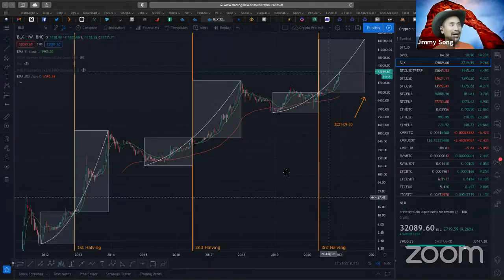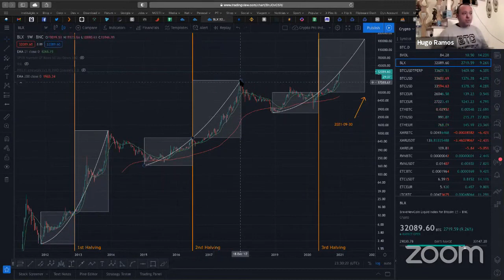P2T Model (Bitcoin) Revealed for the First Time on Tone Vays Channel - 3rd Jan 2021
*This channel does not provide finantial advice! You should decide for yourself how to trade the markets!

This is the first time the P2T Model is revealed to the public. It happened live on the 12th birthday of Bitcoin during a stream on Tone Vays channel. The official publication of the model was on the 8th January 2021 on my Twitter @_Hugo_Ramos_.